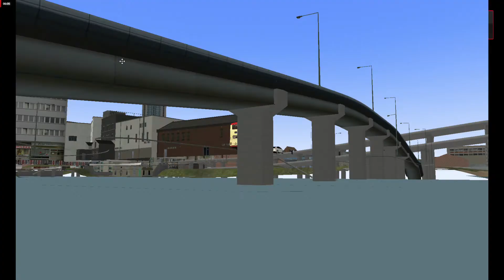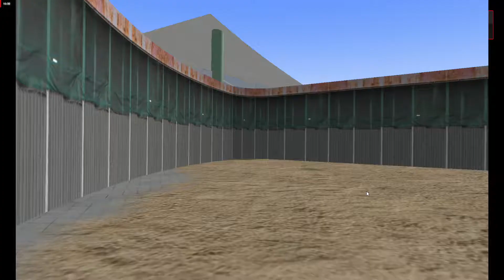[熱狗@櫻桃] [OMSI 2] KMB EV2448 @ 28A (福利村 往 梨木樓)